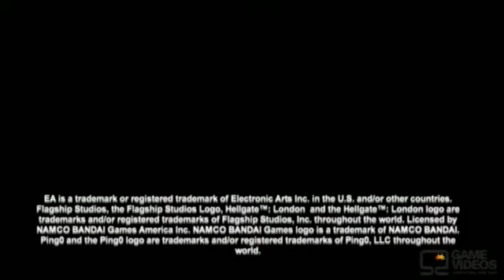헬게이트: 런던 Coop 플레이 영상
헬게이트: 런던 Coop 플레이 영상 입니다.